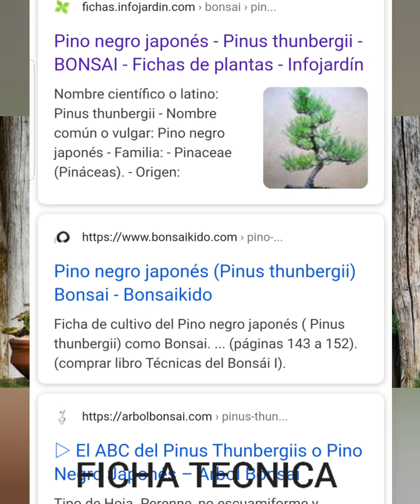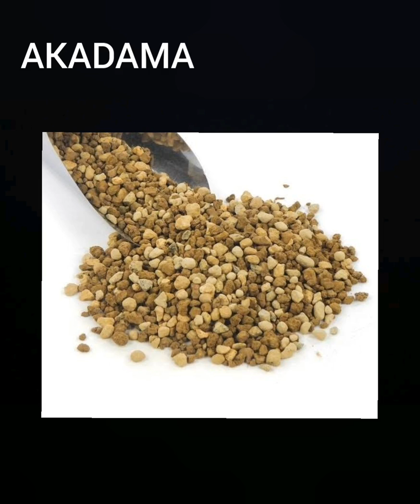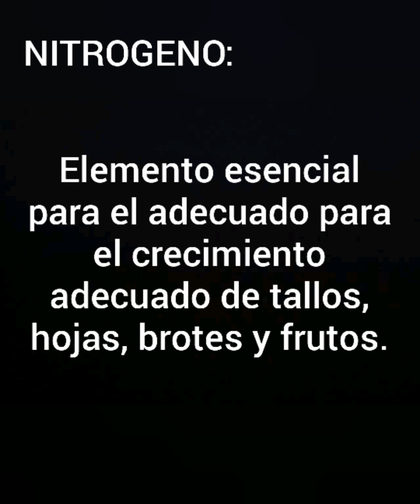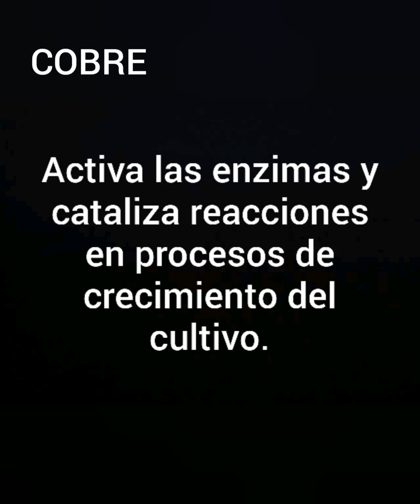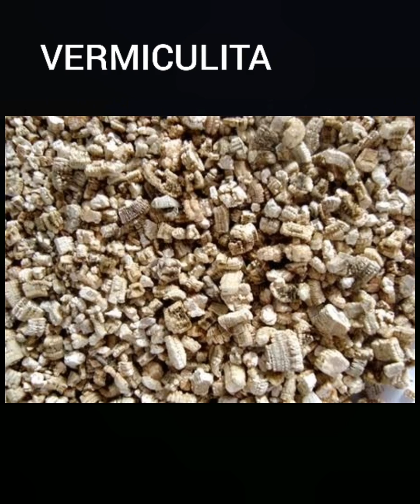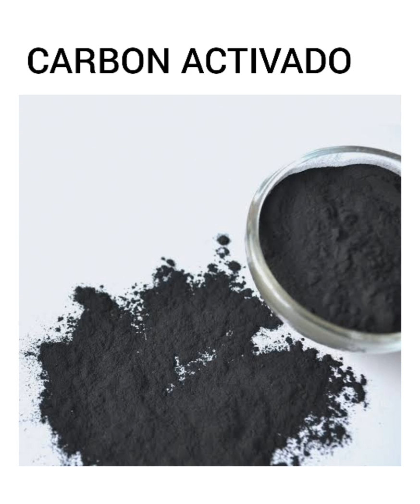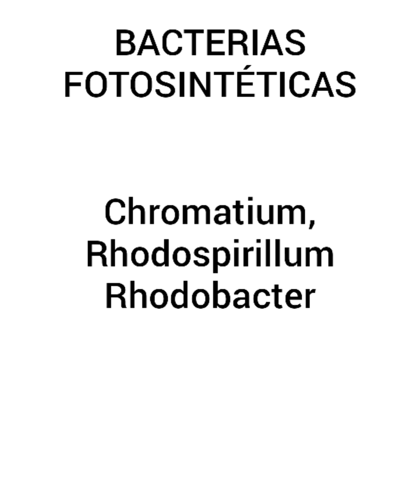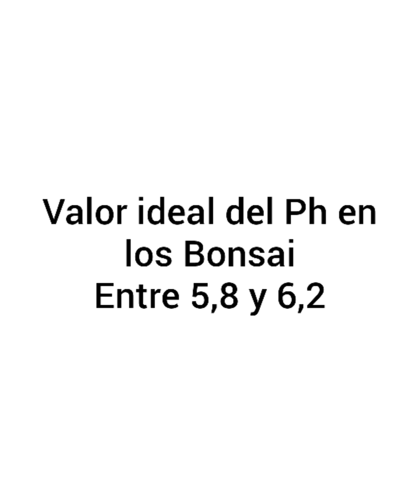TODO LO QUE DEBES SABER SOBRE SUSTRATOS PARA BONSAI